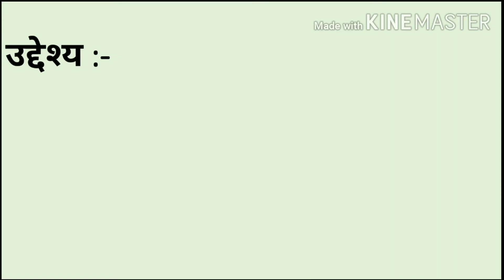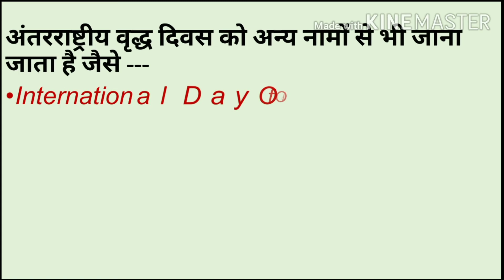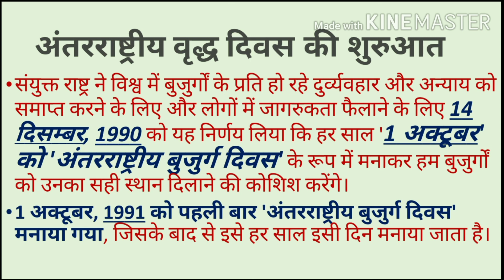अन्तर्राष्ट्रीय वृद्ध दिवस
International Day Of Older Persons
अंतरराष्ट्रीय बुजुर्ग दिवस
अंतरराष्ट्रीय वरिष्‍ठ नागरिक दिवस
विश्व प्रौढ़ दिवस
अंतरराष्ट्रीय वृद्धजन दिवस